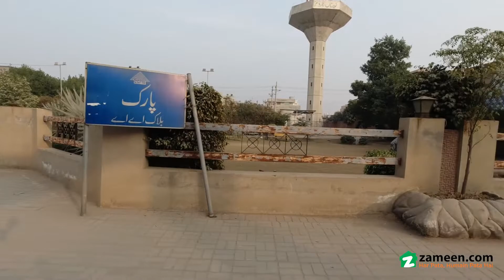1 KANAL RESIDENTIAL PLOT FOR SALE IN CANAL GARDEN LAHORE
1 KANAL PLOT
60ft ROAD
20 MARLA
Gas available